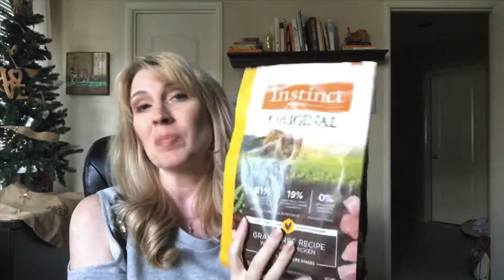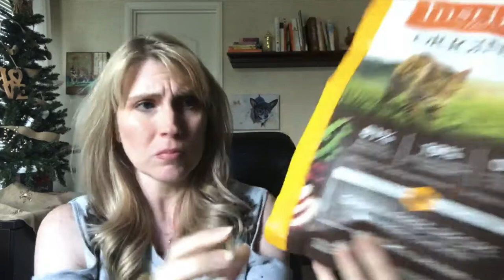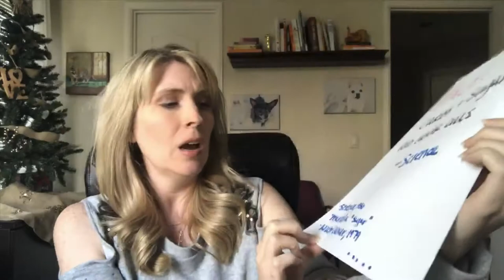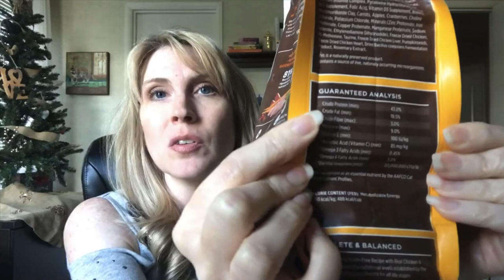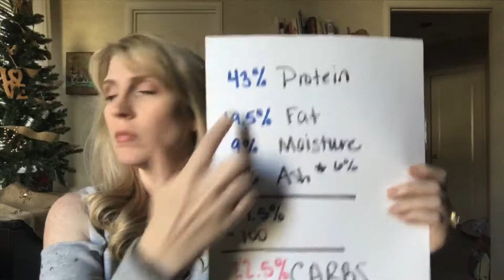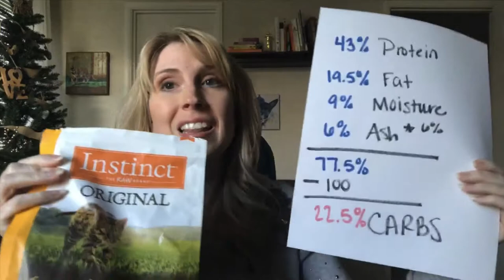Grain Free Pet Food Myth - Grain Free Is Not Carb Free - How To Tell How Many Carbs Are In Kibble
How many carbs are in your grain free kibble?
Why do you need to be on the look out for carbs in kibble?
Are there carcinogens in kibble?
Find out all this and more in the video!

WRITE ME💙
10755 Scripps Poway Parkway #124